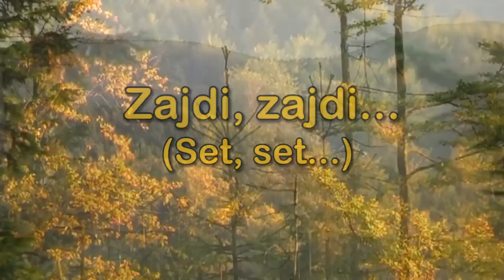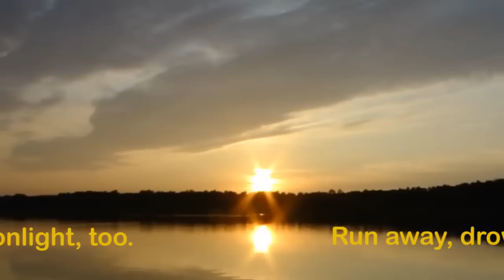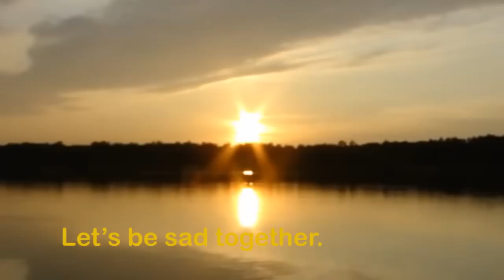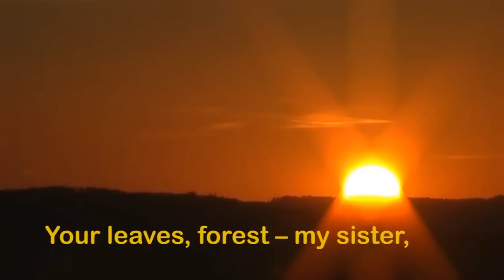Esma Redzepova - Zajdi, zajdi...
I love the music from Balkan. I love Esma Redzepova!